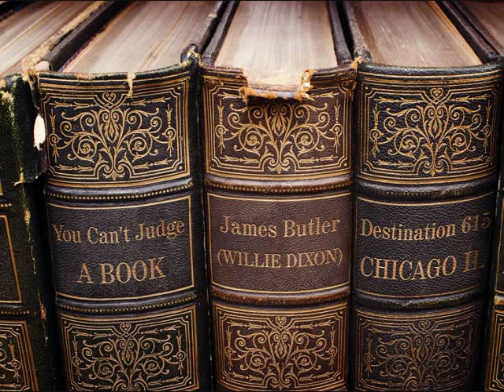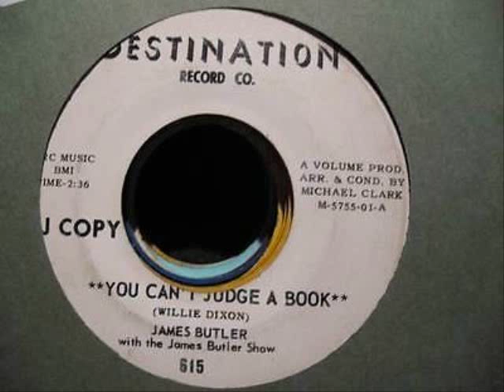"You Can't Judge A Book" _ James Butler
Destination Records #615 released 1965